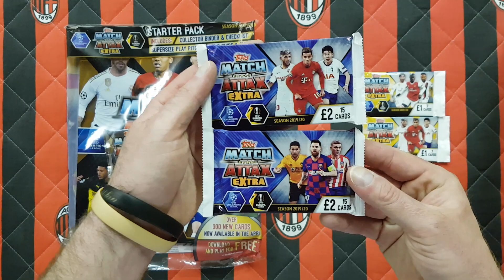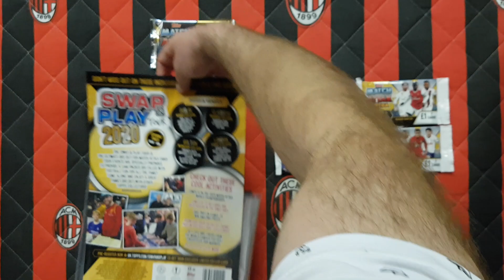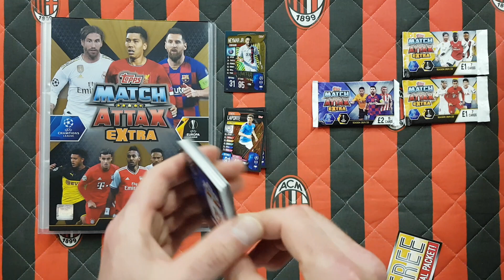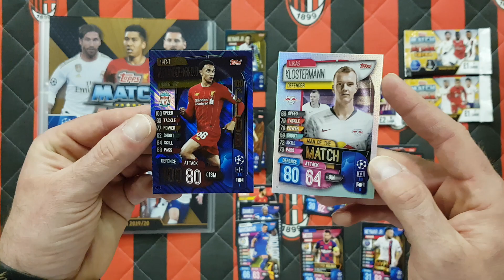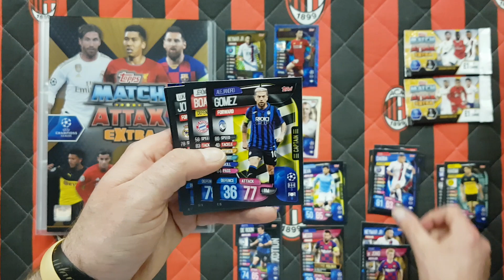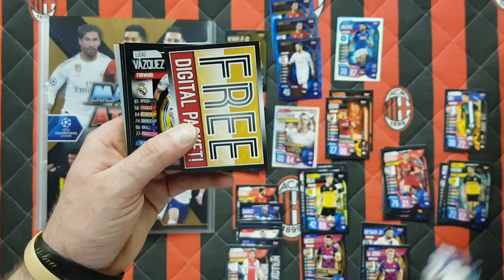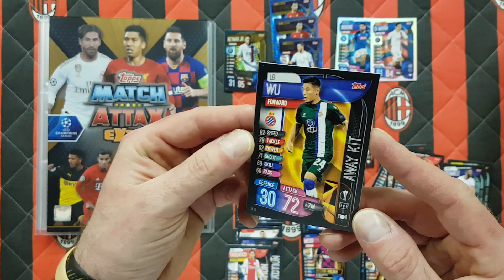TOPPS MATCH ATTAX EXTRA 19/20 -ANGIELSKI STARTERPACK + 4 SASZETKI -UNBOXING - SZOK ILE KART CLUB 100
Dziś na odcinku otwieram angielskiego starterpacka wraz z 4 saszetkami z kolekcji Topps Match Attax Extra 19/20. Jak myślicie wpadła jakaś limitka w saszetkach???